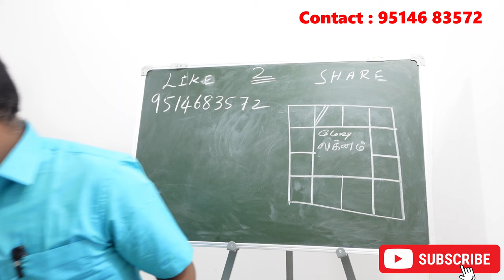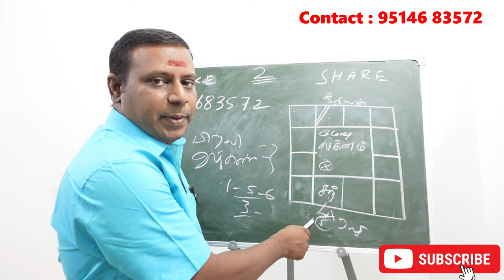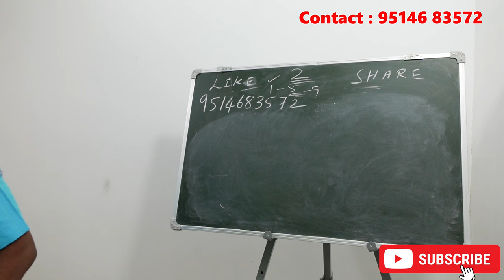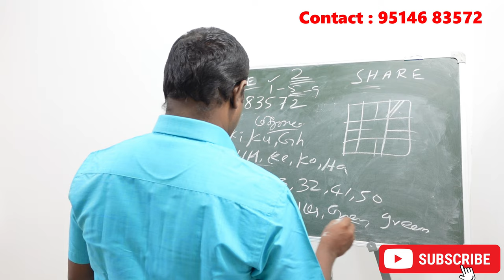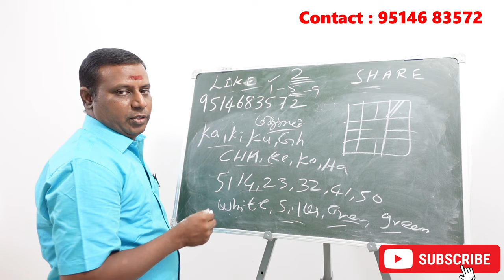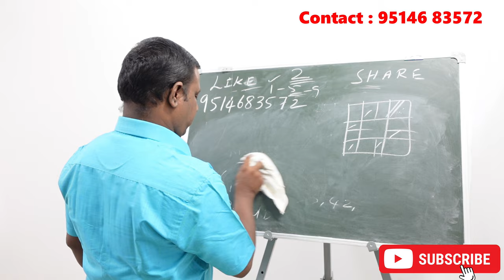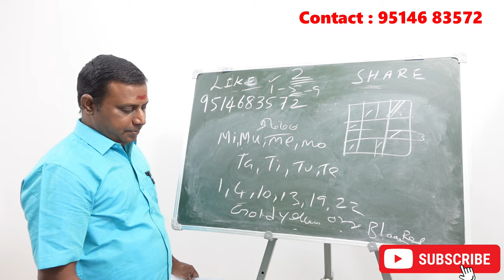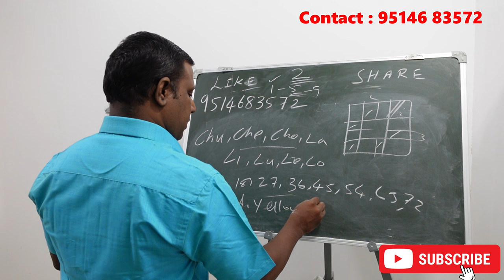மிதுனம் ராசி லக்னத்திற்கு அதிர்ஷ்டம் தரும் பெயர் எழுத்துக்கள் எண்கள் நிறங்கள் | mithunam rasi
மிதுனம் ராசி ரிஷபம் லக்னத்திற்கு அதிர்ஷ்டம் தரும் பெயர் எழுத்துக்கள் எண்கள் நிறங்கள் என்ன தெரியுமா

saravanan numerology mithunam  rasi mithunam lagnam lucky colours,lucky names

மிதுனம் ராசியில் பிறந்தவர்களுக்கு அதிர்ஷ்டம் தரும் எண்கள் நிறங்கள் பெயர்கள் பற்றி காணலாம்